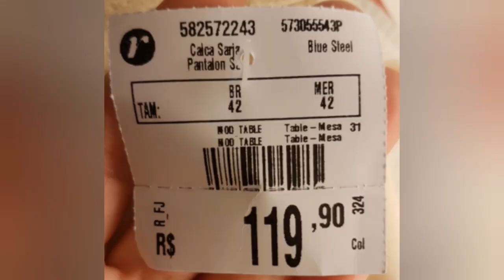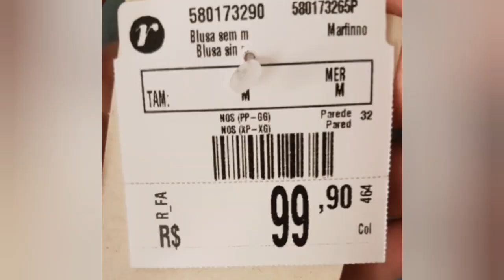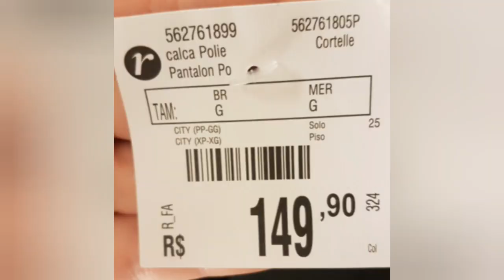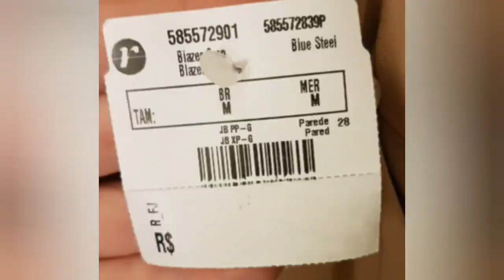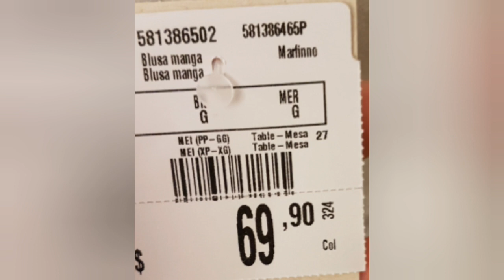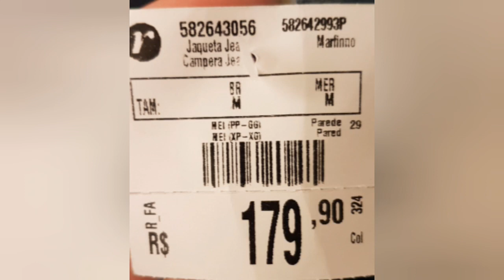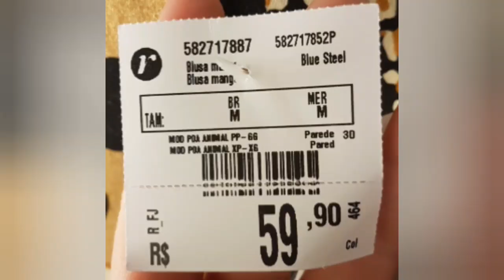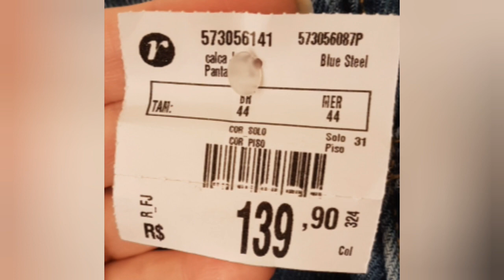LOOKS NO PROVADOR RENNER NOVA COLEÇÃO PRIMAVERA VERÃO 💙😍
O vídeo  de hoje foi no shopping  Iguatemi em  Porto alegre no  Rio Grande do Sul

minhas medidas
altura:1,63
peso 75
Busto 96
cintura92
quadril 114

🔴esse canal não conta com ajuda  de nenhum patrocinador , e se quiser  contribuir a manter nosso canal segue o pix